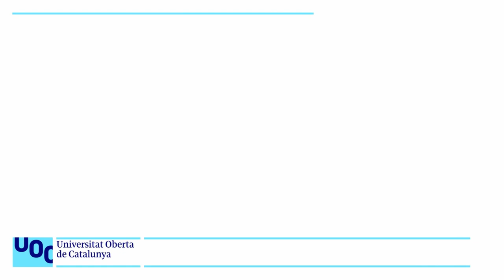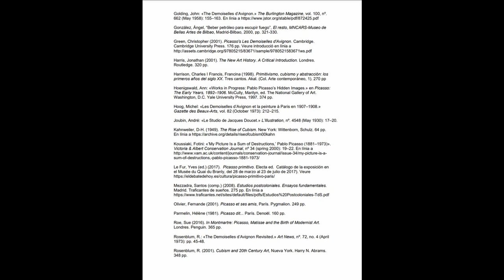41. Avantguardes: Picasso: les senyoretes d'Avinyó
Una breu introducció i descripció de les senyoretes d'Avinyó de Picasso. Forma part d'un resum d'Història de l'Art i d'una primera aproximació a l'anàlisi d'obres d'art.
Per un estudi més aprofundit, es pot visualitzar el vídeo Picasso: Les demoiselles d’Avignon, 1:56:28, nº 6 de curs sobre cubisme, a